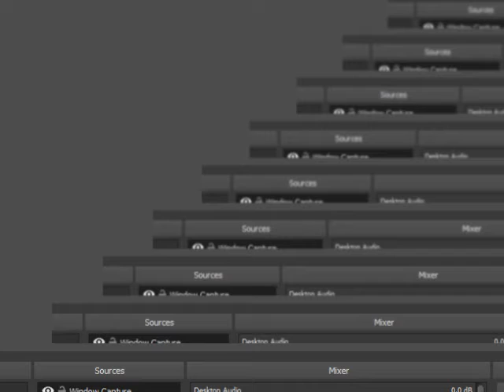パーフェクトダークN64エージェントシカゴ Perfect Dark N64 Agent Chicago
全100％のビデオゲームのチュートリアル2018 Full 100% Video Game Walkthroughs 2018 パーフェクトダークN64エージェントシカゴ Perfect Dark N64 Agent Chicago